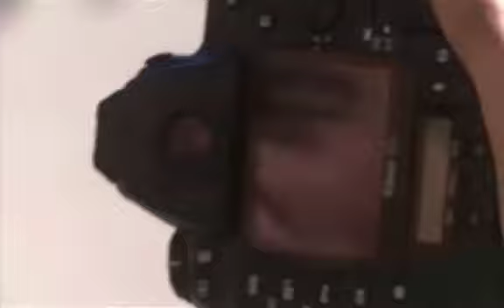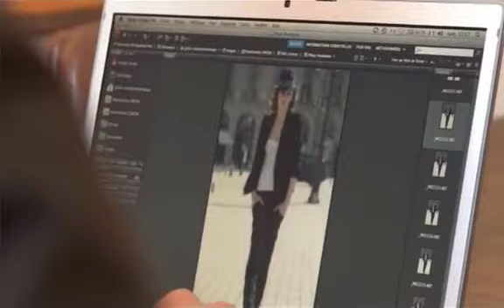The Model Scouts, Ep 4. Part 5